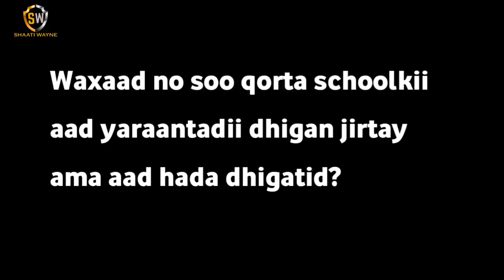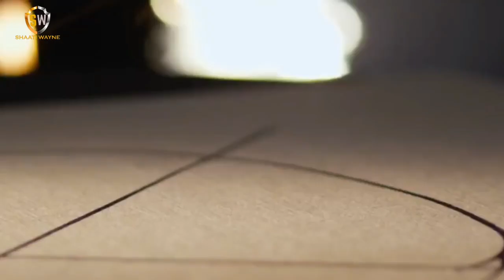Film| Dagaalyahankii soo afjaray boqortooyada jinka😳...@QulasadaFilimada